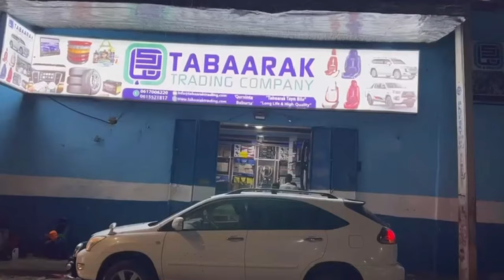Hogaanka isgaarsiinta Ciidanka Booliska Soomaliyeed oo si weeyn loogu dhaweyey......................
Hogaanka isgaarsiinta Ciidanka Booliska Soomaliyeed oo si weeyn loogu dhaweyey Magaalada Miirjicleey ee Gobolka galgaduud